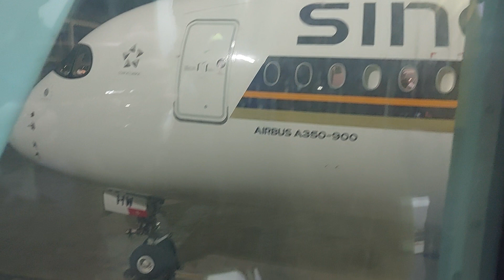Amhmedabad airport India//boardingtime